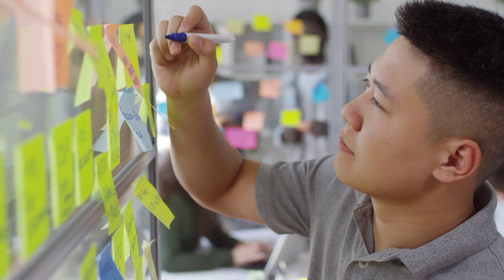contact to higher guided Meditation/hypnosis for meeting your higher self. Blissful deep relaxation